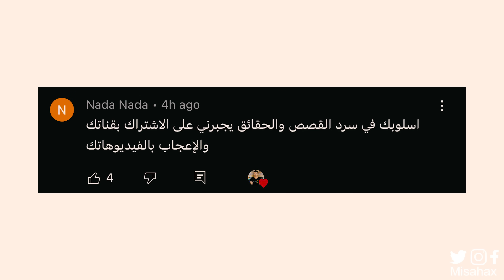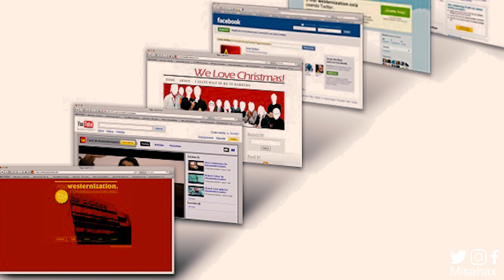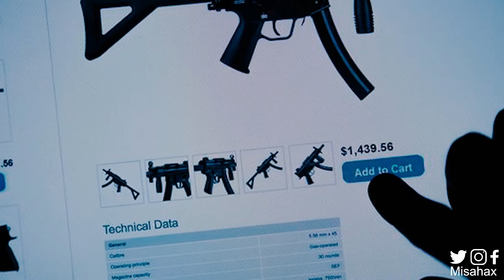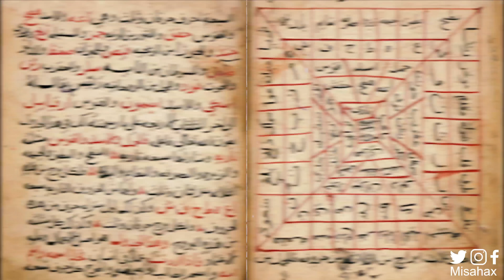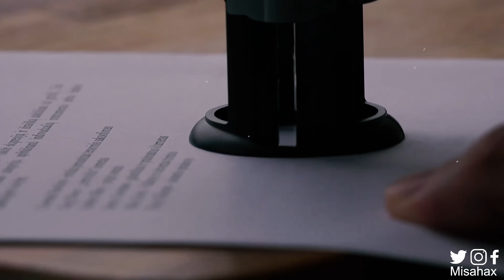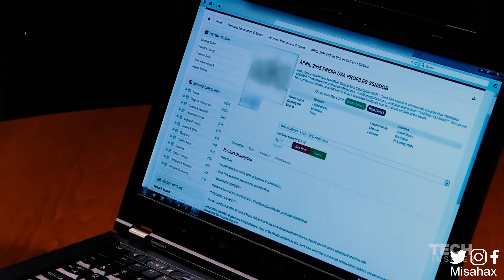الانترنت المظـلم , حقائق ستصيبك بالرعب !!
👇🏼الصور التي ذكرتها لكم في هذا الرابط
كن صديقي على 👇🏼
لو أعجبك المحتوى تستطيع دعمي لاستمر